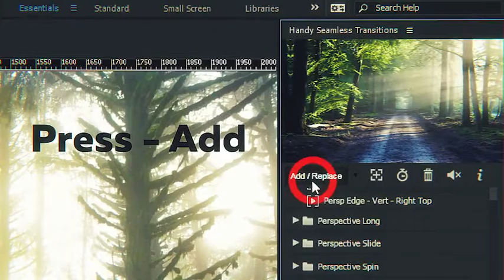After Effects Template : Handy Seamless Transitions | Pack & Script